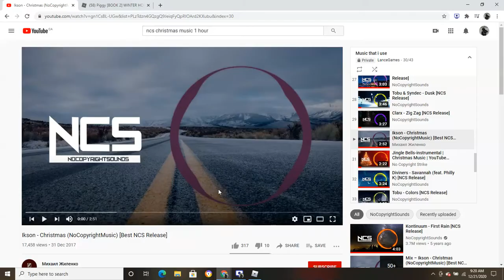HOW TO GET THE SNOWPIGGY TRAP IN ROBLOX PIGGY (CHRISTMAS EVENT!)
i will show you how to get the piggy trap aka snowman trap!

also Christmas announcement in 4 days